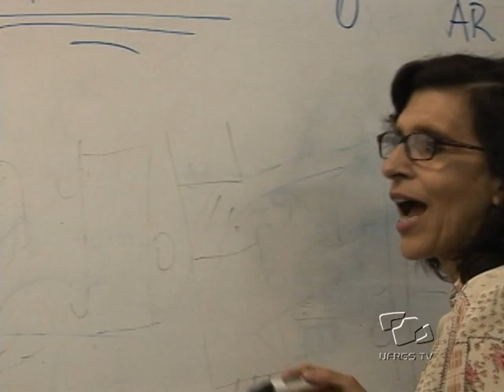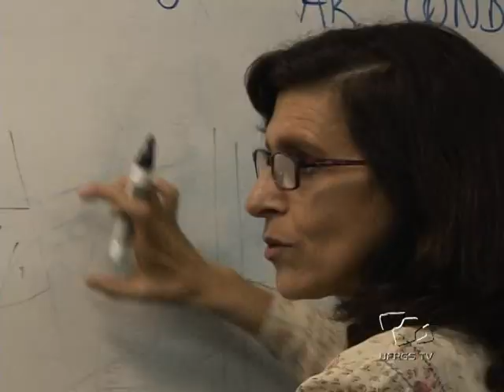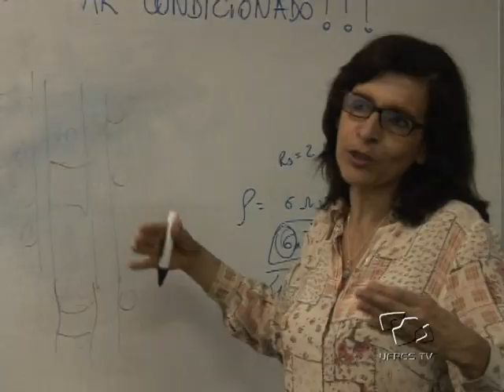Lugar de Mulher - Marcia Barbosa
A diretora do Instituto de Física, Marcia Barbosa, conta um pouco de sua história pessoal e profissional, reforça sua paixão pela ciência e destaca que lugar de mulher é onde ela quiser estar, inclusive na Física.